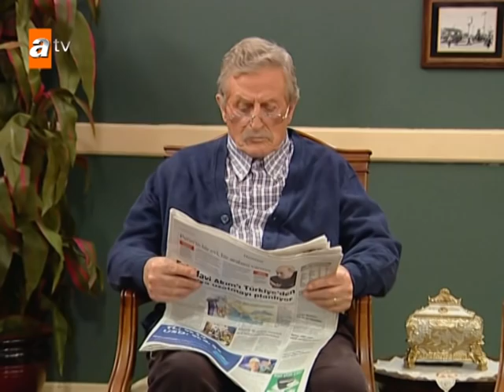Avrupa Yakası 430. Bölüm | Kısa Bölümler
En yeni sahneler için tıkla! 🤣